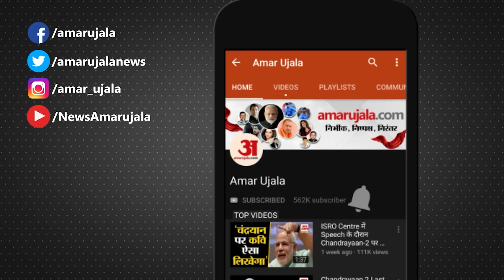Rishabh Pant Health Update: ICU में भर्ती Pant, Rohit Sharma लगातार डॉक्टरों के संपर्क में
भारतीय क्रिकेट टीम के कप्तान रोहित शर्मा, जो इस वक्त मालदीव में छुट्टियां मना रहे हैं, उन्होंने पंत का इलाज कर रहे डॉक्टरों से बात की है. टीम इंडिया के विकेटकीपर ऋषभ पंत सड़क दुर्घटना में घायल होने के बाद हॉस्पिटल में भर्ती हैं.

Rishabh Pant Health Update:अभी ICU में भर्ती हैं Pant, Rohit Sharma लगातार डॉक्टरों के संपर्क में